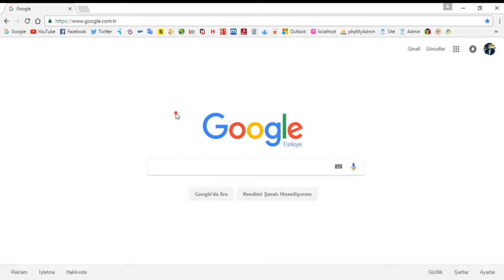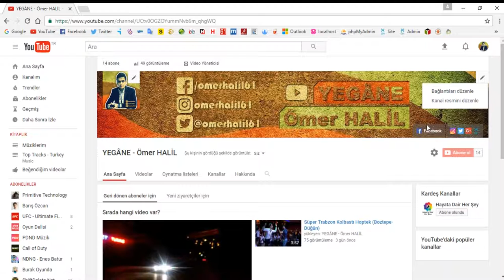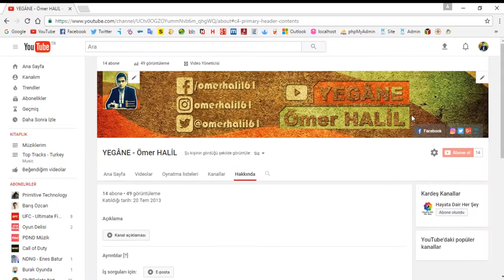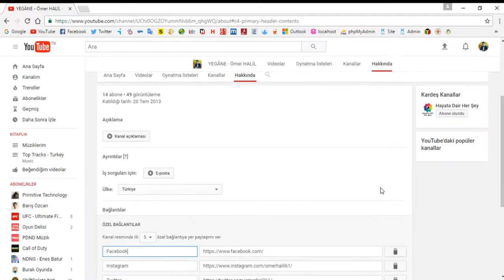Youtube Kanalına Sosyal Ağ veya Bağlantı Ekleme